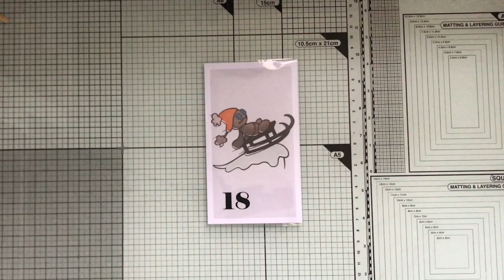Gummiapan Advent Calendar - Day 18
Supplies Used:
Gummiapan Advent Calendar day 18 dies and day 13 dies
Paper Rose Cloud Stencil
Lavinia Stamps - Fairy Tree
Distress Ink Pad - Lost Shadow
Hero Arts Intense Black Ink Pad
Ink Lily Alcohol Markers - CG0.5, CG1, CG2, CG4, CG6, 21, 95, 103
Black card stock
Pinflair Bookbinding Glue
Collall All Purpose Glue
Tonic Studios Tim Holtz 8.5", , 12" and 6" Guillotine
Sizzix Big Shot, Sizzix Sidekick